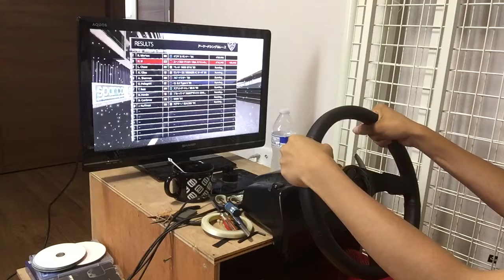【GT6】ハンドル変えたから使い心地確認にシングルレース！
GT6